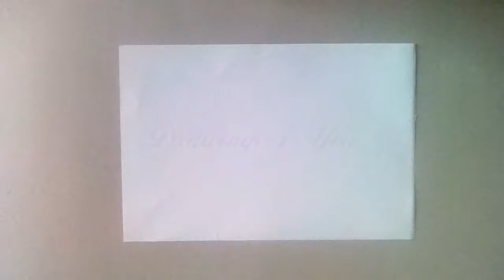Easy And Simple to Draw Cartoon Donkey for Kids || Drawings 4 You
Drawings 4 You Is Everyday On Youtube, Today Have learning to draw  Donkey for kids.

I Love To Draw Create & Color! Follow Along With Me To Learn How To Draw So Cute Everything! If You Have Eny New Themes Ideas Don't Hesitate To Propose It! Have Nice Day And See You Tomorrow.

Don't Miss Any Videos Subscribe To Drawings 4 You Channel If Like My Way Of Drawings Share Videos Along With Your Friends And Family, Thank You For Loving And Supporting Me